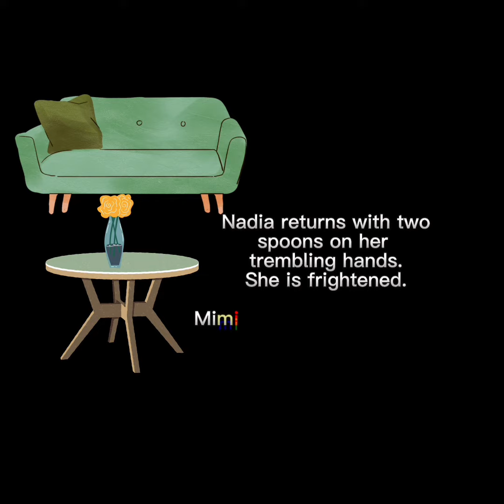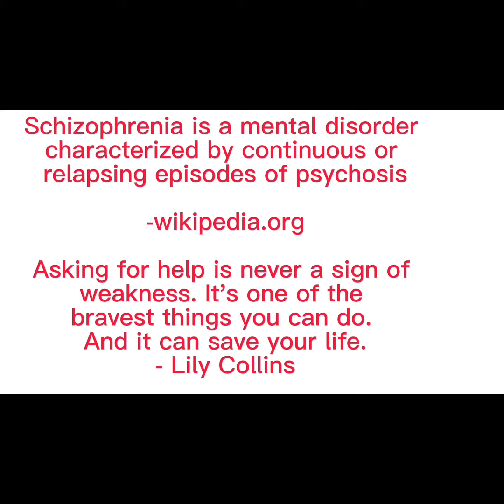NADIA | a short film about schizophrenia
Nadia is a short story about schizophrenia.
This story has been sitting pretty in a box and I thought to share with the world with my amateur editing skills.
Baby steps, yeah?